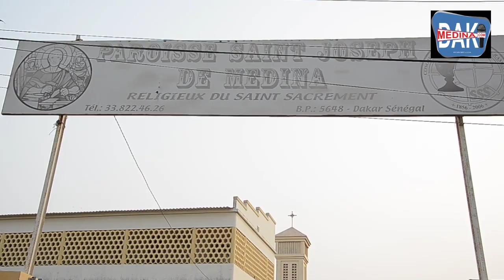Médina: Chemin de Croix: L'Eglise Saint Joseph de la Médina ressuscite le Christ